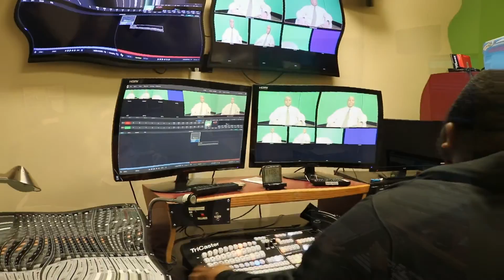Video Production Promo 2018